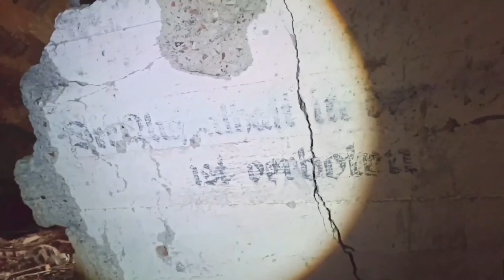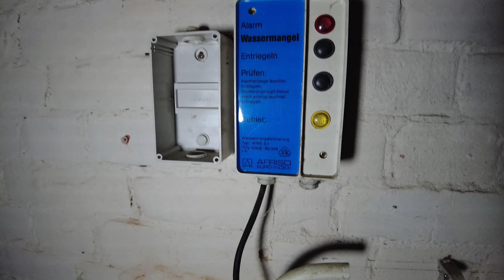Lost Places, ehemaliges Ferienheim des VEG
Heute unterwegs mit Saskia, Marvin und Zeraphine'. Hierbei handelt es sich um ein ehemaliges Ferienheim des VEG, „Volkseigen Gutes"
Leider kann ich darüber nicht viel berichten, eher spekulieren und vermuten. Lediglich dass hier einst ein Gutsherr mit seiner Familie lebte, bis das Grundstück enteignet und zu einem Ferienheim umfunktioniert wurde. Es besteht auch Verwechslungsgefahr, denn man könnte denken, dass es sich um ein Bahnhofsgebäude handelt, denn in der Nähe befinden sich Bahngleise und ein kleiner Bahnhof, das hat aber alles nichts miteinander zu tun. Auf jeden Fall darf hier gern wieder mitspekuliert werden, wer was weiß, gern in die Kommentare oder per Mail an Mich...

Saskia auf Instagram
Sasses_Reich_der_Bücher